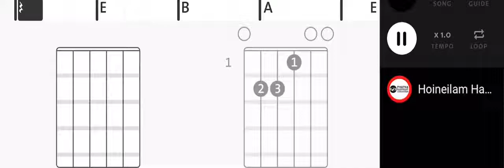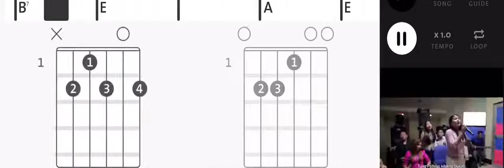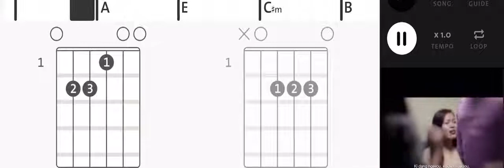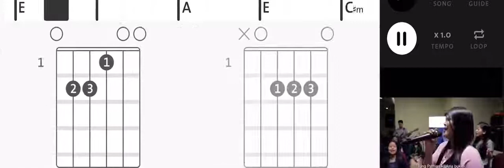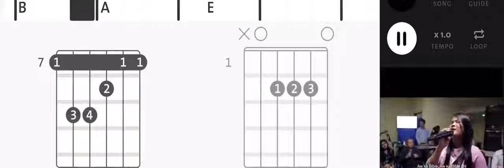Aw Ka BIBLE (Hoineilam Hoikip)